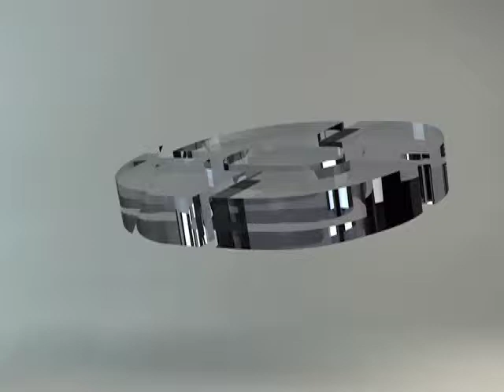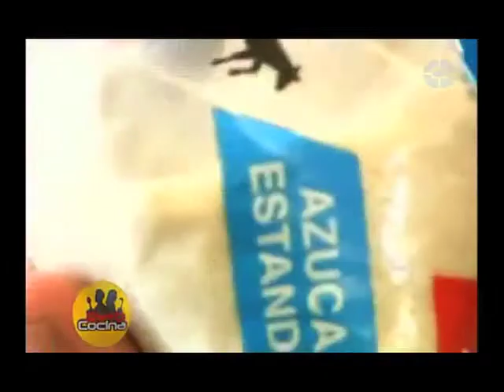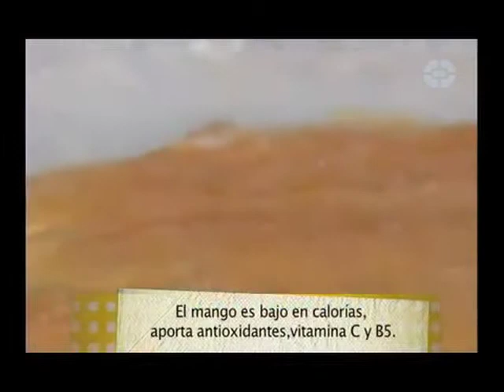RETO COCINA Programa 4 (Bloque 2)